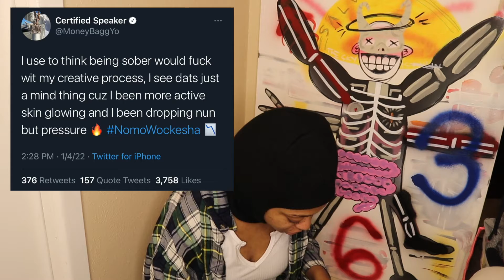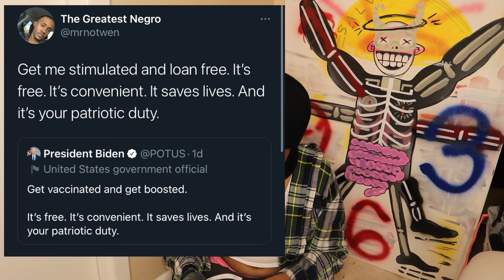How I Became "That Girl"!!😍//Crafts & Tea With A Purpose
@xxan.tisocial on IG
@XandriaDub on TikTok